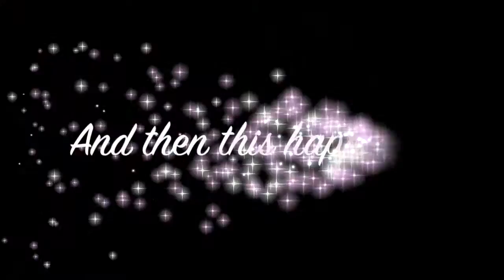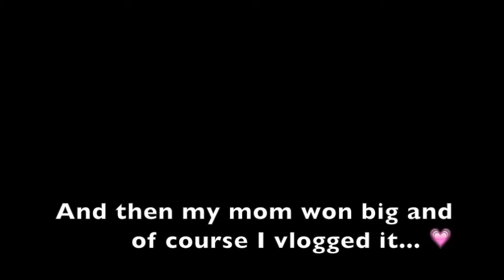Norwegian Escape Cruise Vlog (Day 2)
Join me for day 2 aboard Norwegian Escape Cruise. Today's adventures had some amazing surprises.